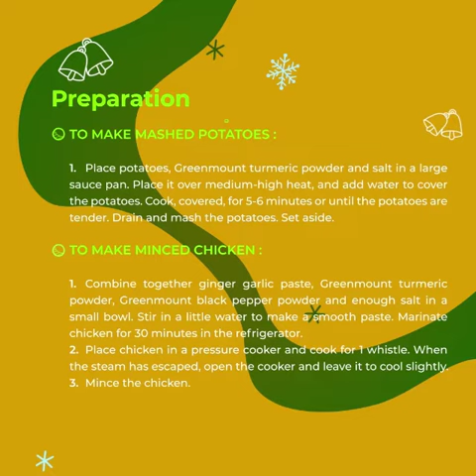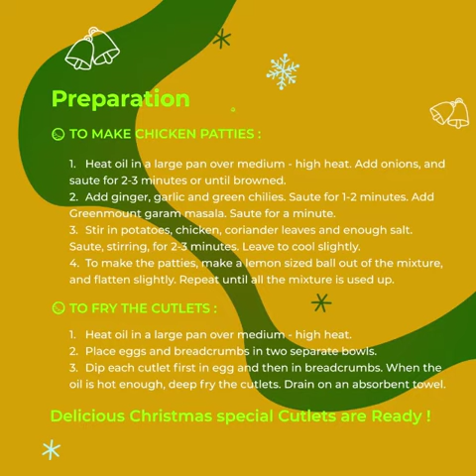CHICKEN CUTLET | GREENMOUNT SPICES | CHRISTMAS SPECIAL RECIPE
Crispy and delicious chicken cutlet with piping hot tea is an irresistible combo, especially at this time of the year.